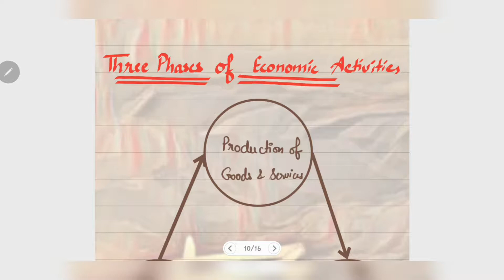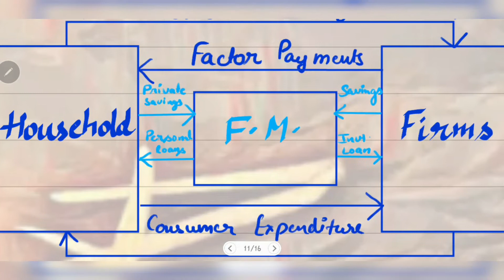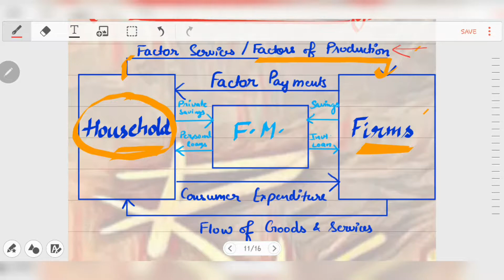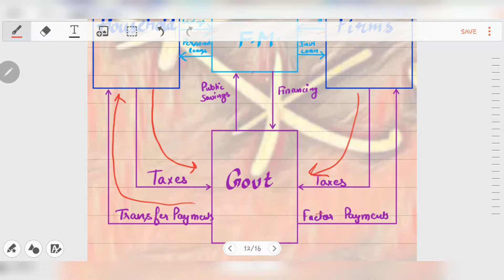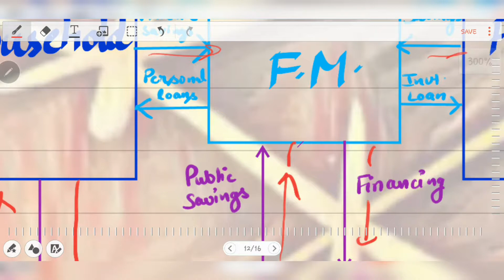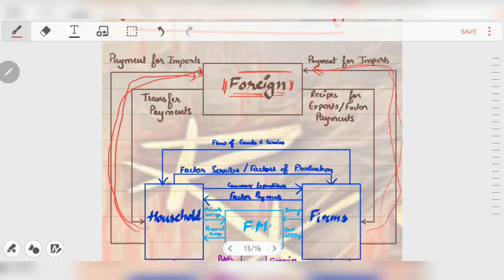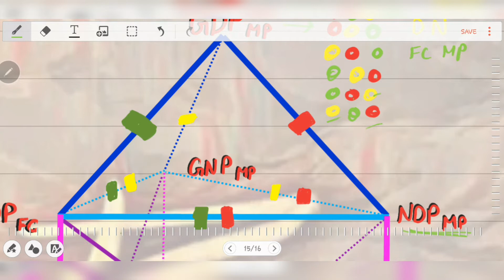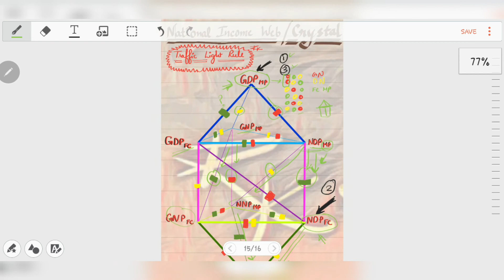National Income (Part 2) Types with Tricks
Crack UGC NTA NET/JRF (Management) by learning these Important Topics for FREE!!!

By
UGC NTA NET Management Paper 2